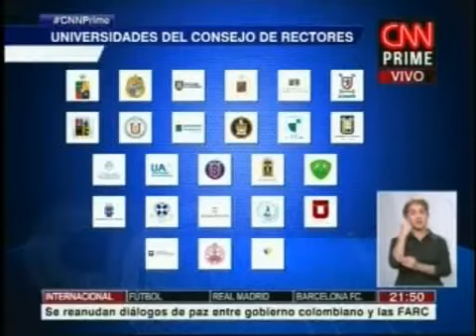Gratuidad en la educación superior Rectores de universidades privadas criticaron criterios del Gobie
Fuertes críticas realizaron los rectores de universidades privadas tras conocer los criterios con los que comenzará la gratuidad de la educación superior en 2016. Hablan de discriminación y de lobby del Consejo de Rectores. Además llaman a aclarar el concepto sin fines de lucro en la educación técnica.

Habla:
-Fernando Montes, rector de la Universidad Alberto Hurtado.
-Hugo Lavados, rector de la Universidad San Sebastián.
-Juan Manuel Zolezzi, rector de la Universidad de Santiago.
-Ignacio Sánchez, rector de la Universidad Católica.
-Nicolás Eyzaguirre, ministro de Educación.
-Gonzalo Vargas, rector de Inacap.
Mención: DUOC, Ceduc, Fontanar, Inaf, AIEP, Santo Tomás.

Conduce: Germán Oyarzún.